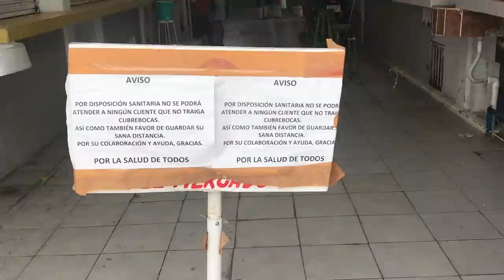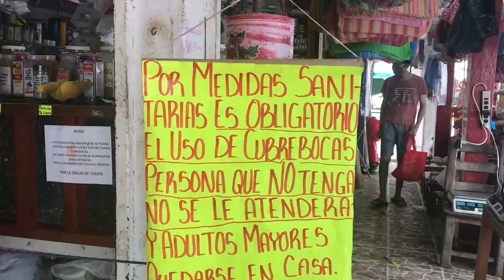▷ Quedar 【ilegales】¿Es la Única Opción? 🤔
▷ Esta cuarentena mundial 🌎 trajo muchos INCONVENIENTES entre ellos este… 👉 Entrá a verlo ►►

Estamos manejando ✅ desde Argentina hasta Alaska  ✅ con un auto antiguo ✅  ¿Nos acompañás? 😁

🔥 Al momento de la publicación de este video estamos pasando la CUARENTENA en una casa en México.

🌎  ¿QUERÉS COLABORAR CON LA CREACIÓN DE VIDEOS?

🎁 Si querés apoyar este sueño podés hacernos una colaboración que utilizaremos para tomar un café ☕️ mientras seguimos editando los próximos videos o para ponerle unos litros de gasolina a la Estanciera ⛽️ para que nos siga llevando por América.
¡Gracias! 😄

💙 Nuestro agradecimiento de corazón a quienes colaboraron durante abril y mayo 2020 💙

🎵 La Música de este Video:

Si te suscribís a Hooksounds a través de nuestro enlace de Afiliados a vos no te generará ningún costo extra, sin embargo a nosotros nos pagarán una pequeña parte de los ingresos que nos ayudarán a seguir financiando este viaje 😍 Gracias!

Las canciones de Hooksounds son:
🎶 One Shot
🎶 The Land Of Happiness
🎶 Positiveparty
🎶 Indie Pop Motivational
🎶 Its Gettin Funky
🎶 In Trend middle
🎶 Some Time Ago
🎶 Driving Energetic Indie Pop
🎶 Folktronica
🎶 Upbeat Happy Folk
🎶 Pacific Sun
🎶 Back In Summer
🎶 Indie Fun Rock
🎶 The Way

Las canciones de otras fuentes:
🎶 Mike Chino - Dream Chaser
🎶 About That Oldie (YouTube Library)

Publicado el sábado 6 de junio de 2020
Andy, Cyntia & Stancy (nuestra estanciera)